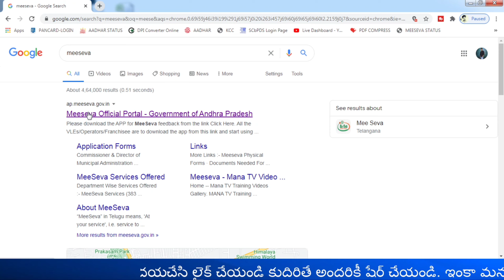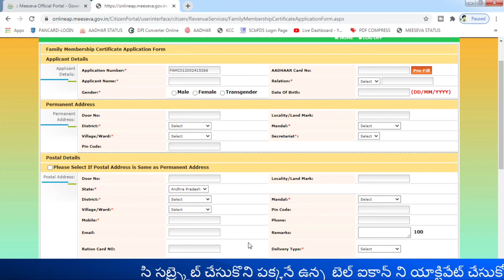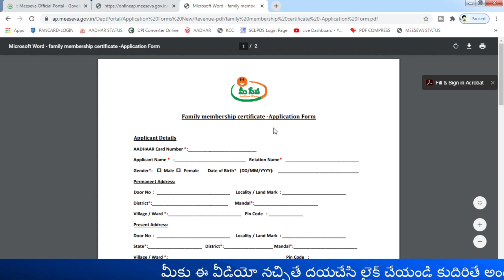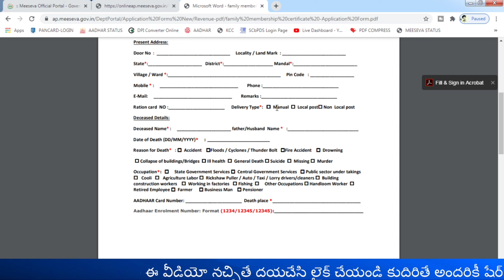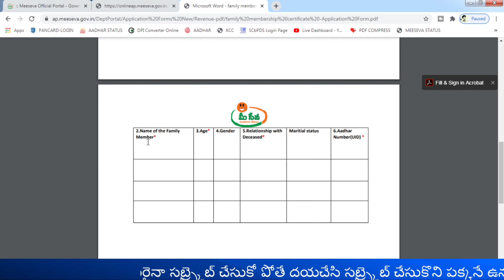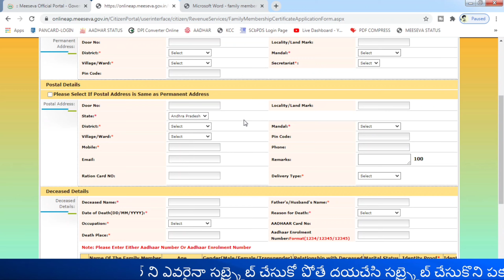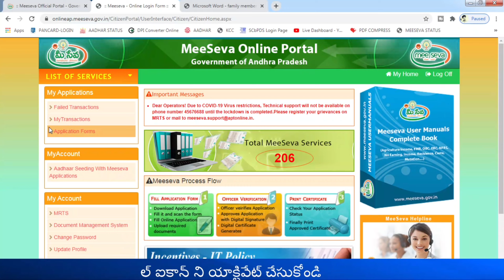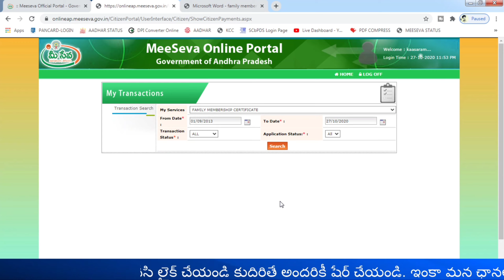how to apply family member certificate online in telugu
CallMe4
Name: K Rajesh
I’d: yokshas@cm4
iOS:

how to apply ap illa pattalu online in telugu
how to apply ysr illa pattalu 2020
how to apply ysr cheyutha in online
how to apply ysr chedodu
how to apply ysr pelli kanuka
how to apply ysr pension kanuka online
how to apply pm kisan samman nidhi in telugu
how to apply pm kisan credit card in telugu
ysr rythu bharosa beneficiary list
ysr illa pattalu
ysr housing
ysr rythu bharosa status
ysr aarogyasri
jagananna vidya deevena
jagan illa pattalu
jagananna amma vodi
jagananna vasathi deevena
jagananna vahana mitra
jagananna vidya deevena apply online
jagananna cheyutha
jagananna pathakalu
navaratnalu schemes in telugu